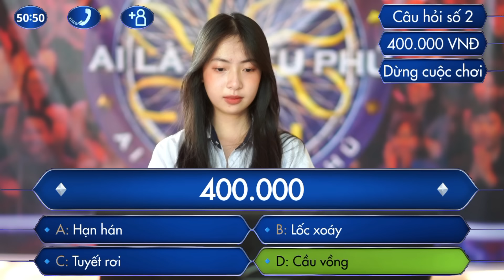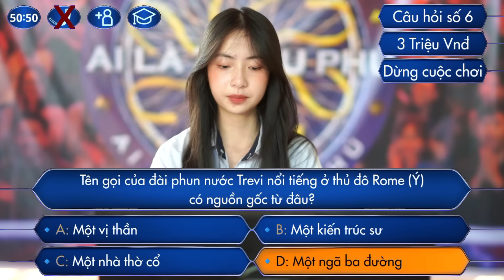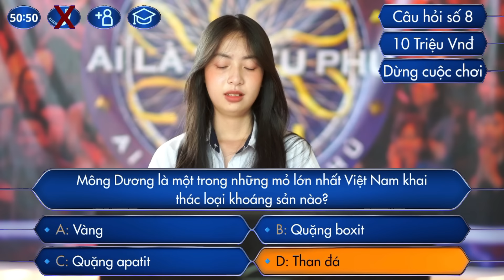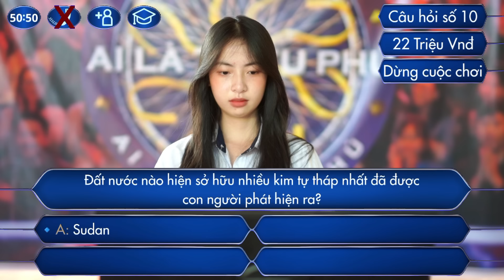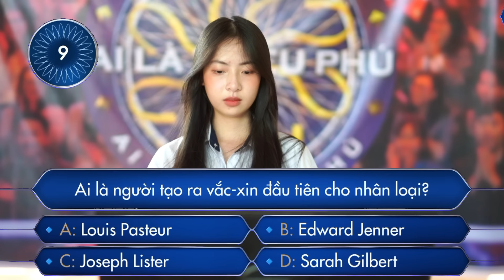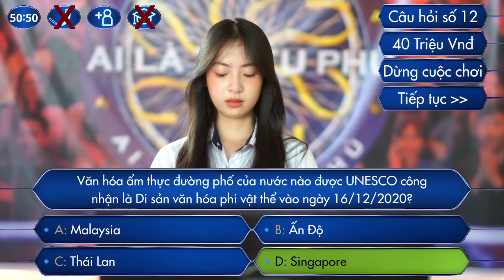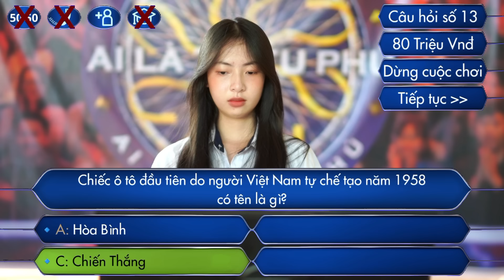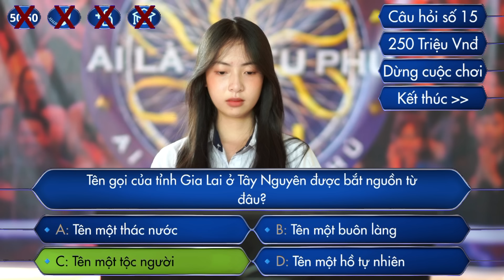AI LÀ TRIỆU PHÚ 11/11/2024 vẫn là nữ xinh HÀ NỘI làm nên lịch sử 250tr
Ai là triệu phú mới nhất